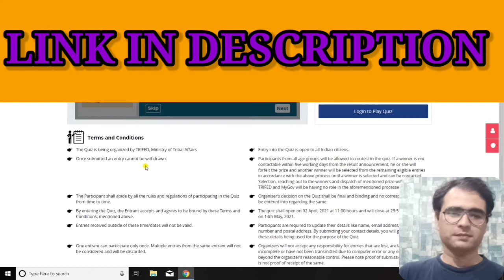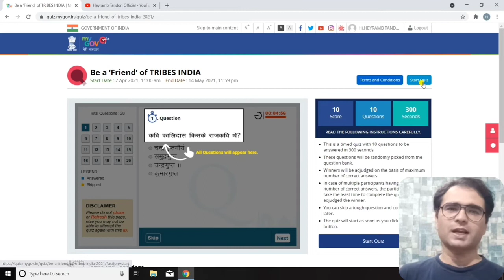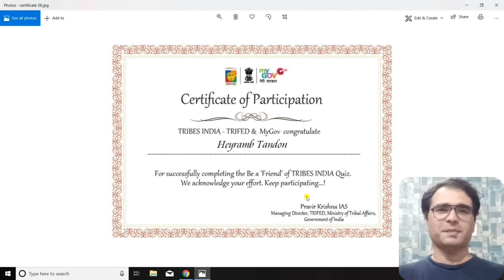Be a 'Friend' Of TRIBES INDIA | 100% Free Certificate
Hello friends,
In this video I have explained about how to get  Be a'Friend'Of TRIBES INDIA free Certificate.

Be a 'Friend' Of TRIBES INDIA 2021
free Certificate of TRIBES INDIA
free mygov Certificate
free Government Certificate
free Government Quiz
free E Quiz Certificate
free online Certificate
free management Courses
free job related courses
free language Courses
free 2021 Courses
free trending courses
free trending Certificate
free Certificate
free Courses With Certificate
free OpenCv Certificate
free data entry operator Certificate